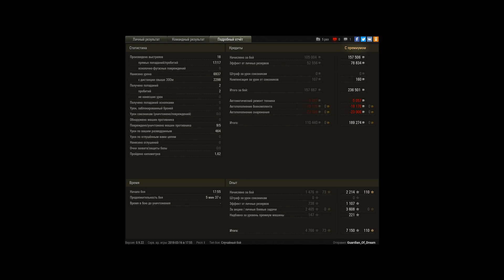WZ-120-1G FT, Мурованка, Стандартный бой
Игрок: Guardian_Of_Dream [LNGST]